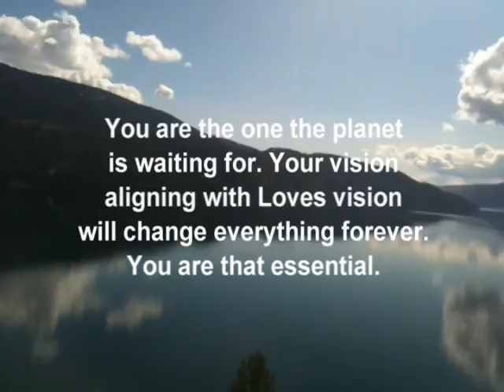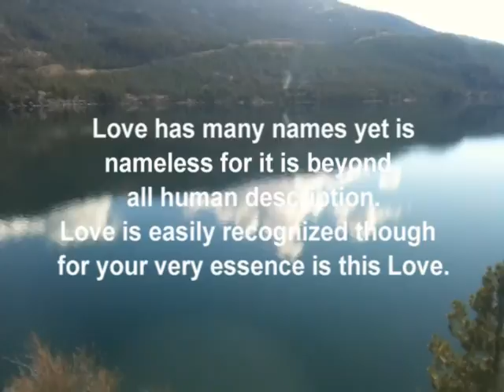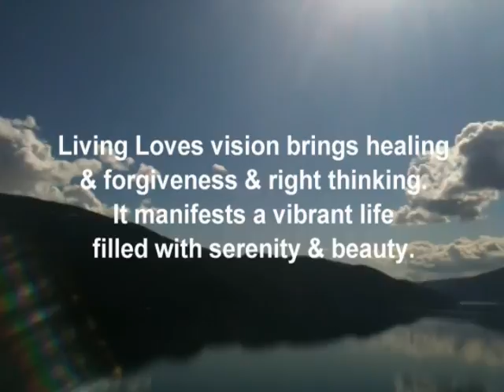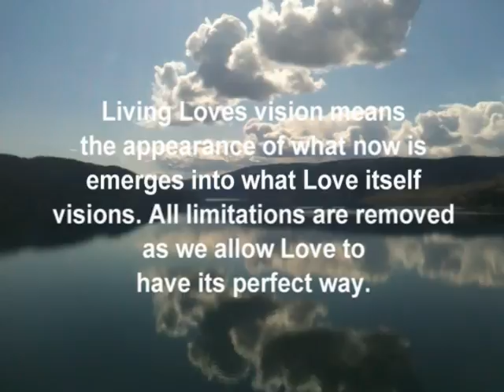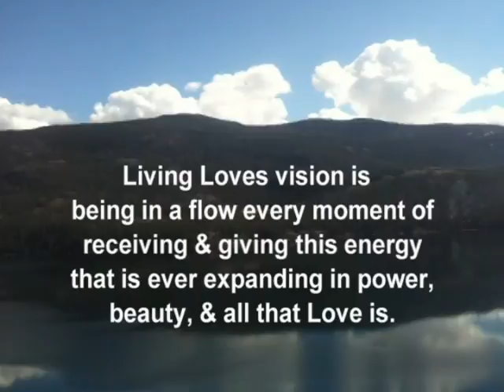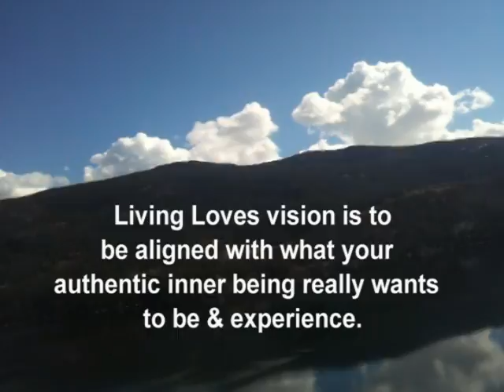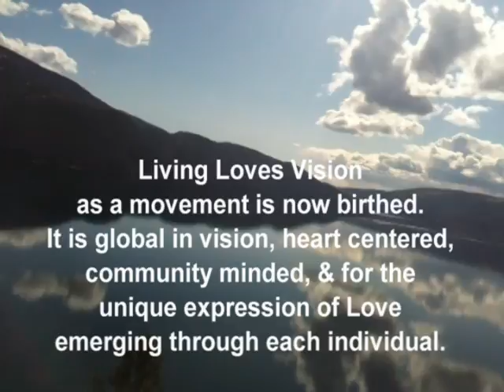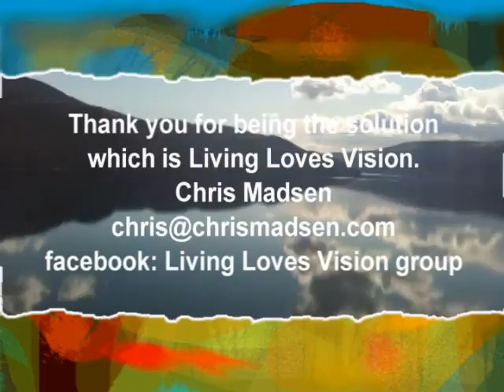Living Loves Vision - Chris Madsen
The world is waking up. That simply means many people are remembering and emerging into the vision Love itself is & has for our beautiful planet. Living Loves Vision is a seed in the mind of Love itself that is now being planted throughout each heart on planet Earth. Living Loves Vision is a way Love itself is expressing through an ever expanding movement.